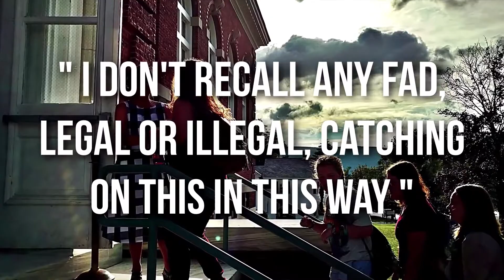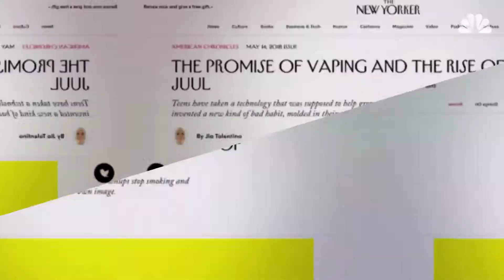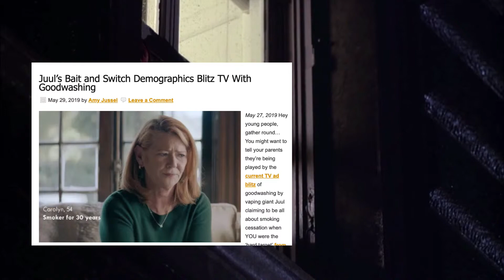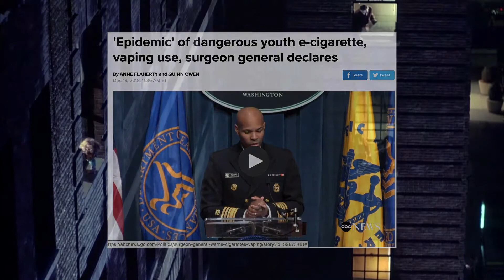Healthy Wisdom: Teen Vaping Epidemic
Big tobacco is hooking teens on nicotine with e-cigarettes. 3.6 million teens vape! These devices are worse than cigarettes. Get mad as hell. Stop the madness NOW. Ban e-cigarettes